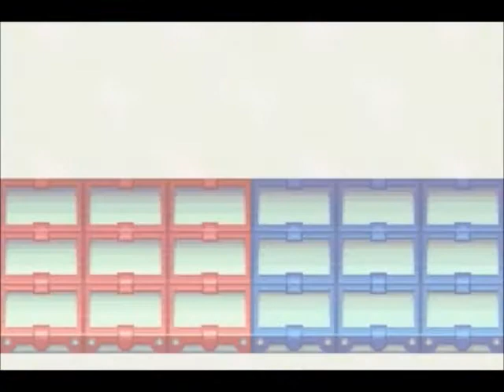Let's Play Megaman Battle Network 2 Part 8 - Adventure game logic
The most important step of camping trips, object finding and combining.